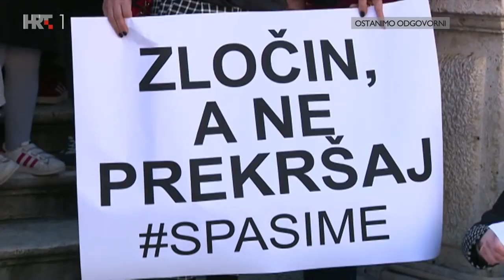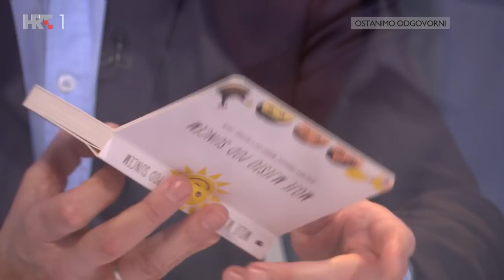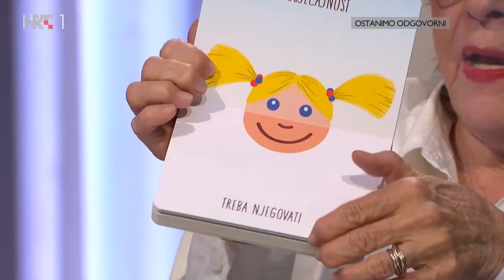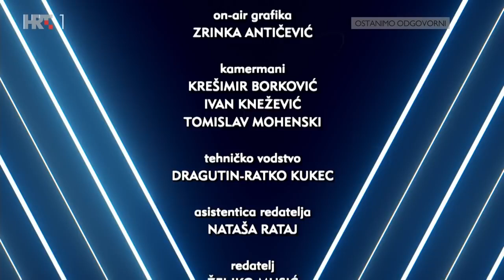NEDJELJOM U 2 - Slavenka Drakulić, 24. listopada 2021.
Gošća emisije bila je spisateljica Slavenka Drakulić. Govorila je o problemima Europske unije, o životu u Švedskoj, feminizmu nekad i danas te kako vidi Hrvatsku iz strane perspektive...